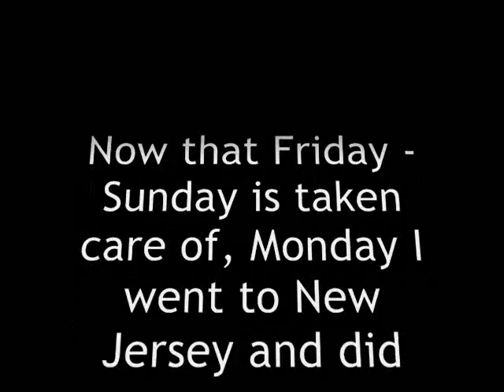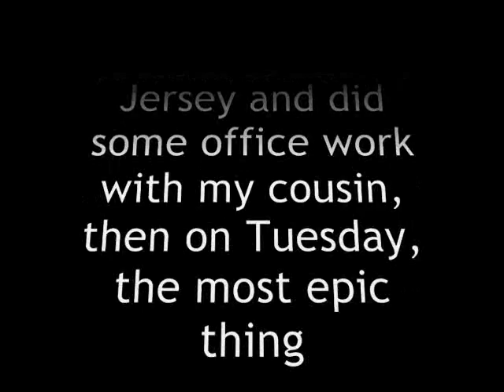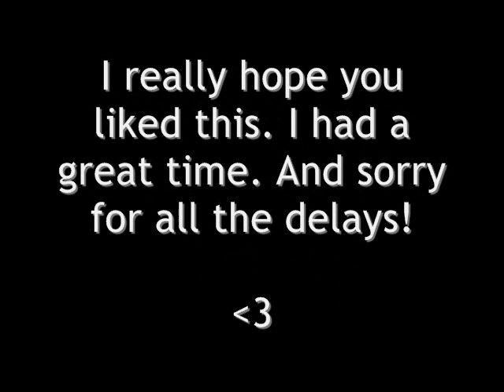08.28.08 Lets get moving.